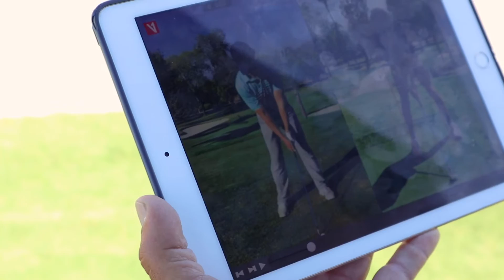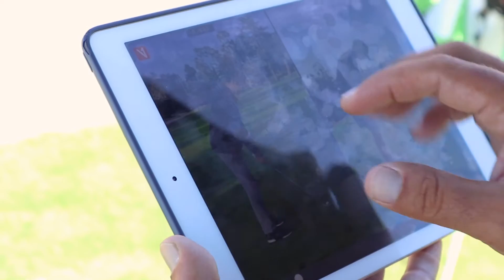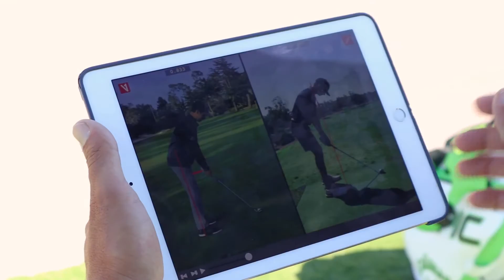Golf Setup For Irons - THE PERFECT SETUP!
In this Porzak Golf Lesson Adam Porzak works with beginner golf Tyler on the Perfect Golf Setup For Irons. Grab 3 Free Videos To Gain Distance Now

In this golf lesson on the proper golf setup for irons, Adam Porzak teaches the golf setup basics. The golf setup position as described is the feet shoulder width apart, hips over ankles, shoulders past toes, shoulders and feet square with hands under the arms. The golf setup is crucial to setting yourself up for accuracy and power. The golf setup irons, is a lot of what Porzak Golf focuses on to make sure before we take the golf club back, that everything is where it needs to be! We hope this golf lesson video helps you and you learn the proper golf setup fundamentals and the proper golf setup posture and golf setup basics for irons.

Come get a lesson with us in beautiful San Diego. We would love to help you!